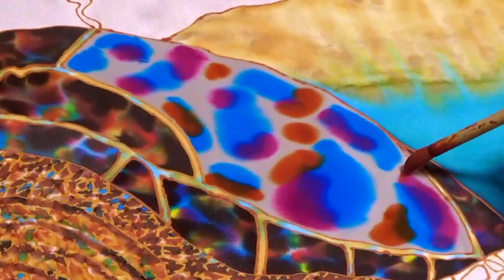Jean-Baptiste silk Painting | HAWKSBILL SEA TURTLE ART